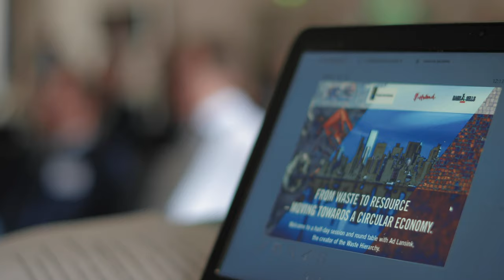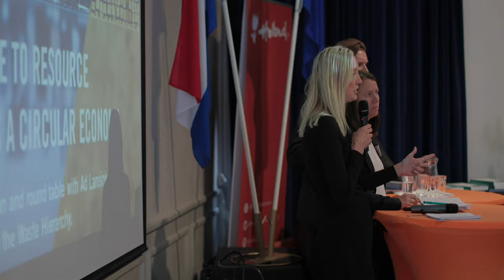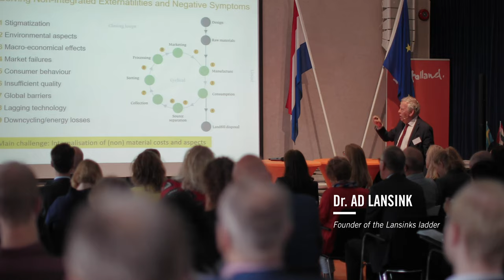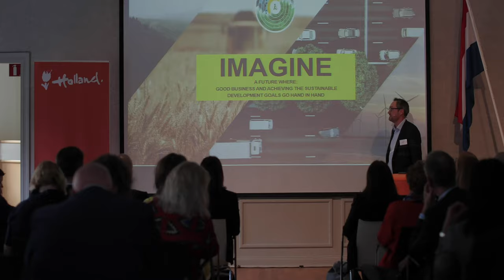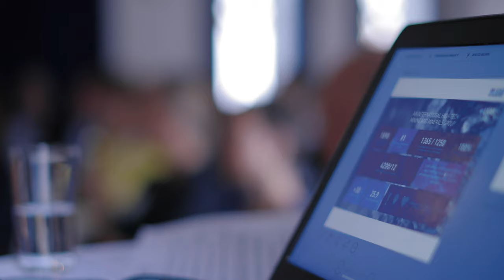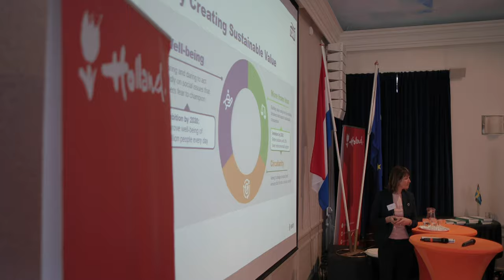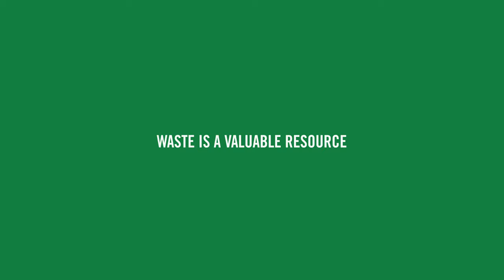From Waste to Resource – Moving Towards a Circular Economy.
A half-day session and round table with Ad Lansink, the creator of the Waste Hierarchy. Embassy of the Netherlands, Stockholm, June 12, 2019

Ragn-Sells has an important role in the shift towards a circular economy. Customers’ requirements relating to the quality of recycled materials are getting tougher, while collection customers want to their waste to be traceable, as well as new applications being found for it. With a significant focus on materials and customers, digital services, extensive experience and innovative solutions and partnerships, Ragn-Sells is leading the transformation to circularity.

Ragn-Sells is a privately held corporate group, operating companies in four countries.

Since 1966, we've been involved in waste management, environmental services and recycling. We collect, treat and recycle waste and residual products from businesses, organizations and households.

Follow us in sociala media:

Instagram.com/ragnsells_sverige
LinkedIn.com/Ragn-Sells AB
Twitter.com/@RagnSells_AB